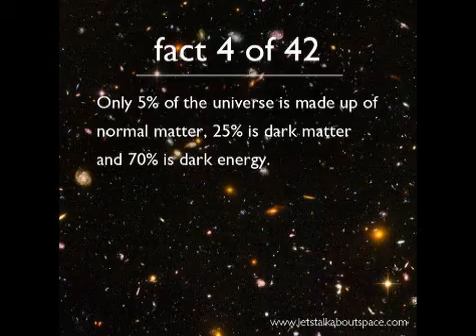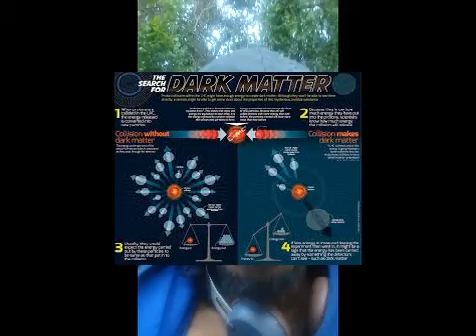did black people help kill jesus whats been up since the man made alien irma storm n more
IF THE CAMERA A LITTLE SLOPPY MY FAULT TH EDITS B TRIPPING SUMETIME .DID BLACK PEOPLE PEOPLE OF COLOR DID THEY HELP KILL THE MESSIAH DID OUR ANCESTORS CERTAIN ONES THE SELL OUTS DID THEY HELP KILL JESUS CHECK MATE ... HEY FOR CENTURIES THEY HAVESTATED N SAID COLORED PEOPLE BLACK THAT IS THE LOSERS HAVE SAID WE WERE HERE 1ST .THIS IS ANOTHER REASON SOME BLACK FAMILIES WILL TURN ON U BADLY BECAUSE AW LOT OF THESE BLACK VOODOO MEN N WOMEN HAVE SOLD OUT ON ALL LEVELS U WORSE THEN AW SCUM N THATS WHY I KNOCKED OFF ALL THEM DEMON FAMILY MEMBERS PURE WICKED .U FOLKS GIVE WHITE LOSERS N JEWS THE POWER BYE DOING ALL THAT WEIRD STUFF ... JUST NO THIS PEOPLE JOSHUA THE BEST WORLD WIDE THIS IS LIGHT WEIGHT I TRUST NO NATION IN ACTUALITY I WILL KNOCK OFF ANYTHING MOVEING ... EVERY NATION WAS INVOLVED WITH JESUS DEATH N HIS DISCIPLES N OTHERS THYATS HOW MUCH N BAD THEY HATE JESUS N THEM JUST LOOOK THEY KILLED MY MOM HID IT N THEN FUCK UP MY LIFE BYE HAMMERING AT ME CONSTANTLY .RACIST WHITES N JEWS R THE ONLY NATIONS THAT WILL FUCK UP GENERATION AFTER GENERATION AFTER GENERATION THEY WILL LET TWENTY 25 YEARS GO BYN SAY SHIT LIKE GET OVER IT OR MAY B IT WAS THEIR TIME TO GO GOD DONT KILL PEOPLE NOR DO HE SEND CATEGLORY 5 STORMS OR ANY STORM THAT WILL FUICK HIS PEOPLE IM GONEEE REP BLACK JESSSSSSUSSS UNTIL THEREESSS NOTHING LEFT IVE already KNOCKED OFF BILLIONS YOUVE already BEEN PRE JUDGED JUST LIKE SATAN AN OTHERS N I GUARANTEE EVERYTHING IM SSAYING IS DEADLY ACCURATE ... CHRISTMAS DAY 12/25/1988 JOSHUA .SHOUT OUT TO ALL THE NEW COMERS AND SUBSCRIBERS. USE YOUR COMMON SENSE BECUASE EVERY NATION IS IN DEEEP SHIT U CAN ONLY WORK TOWARDS GETTING OUT OF DEEP SHIT ... N YES WEN U GO AGAINST GOD BIBLICAL PEOPLE ITS MOTHER FUCKING OVER FOR U NOTHING CAN STOP IT BOTH MY GRANMAS WILL BE IN HELL ON MY MAMA GRAVE FOR SELLING THERE SOUS TOOO JEWS N racist whites who hate black jesus.